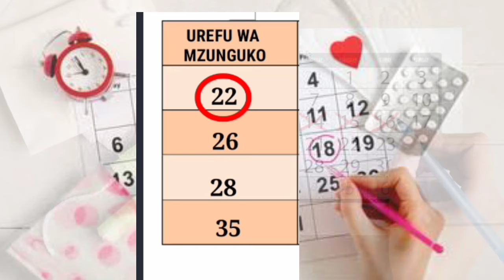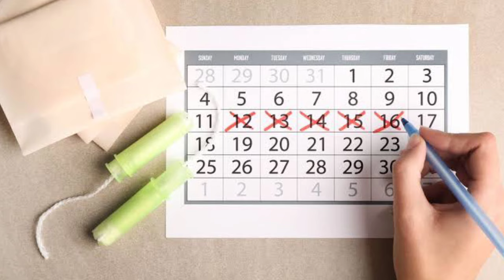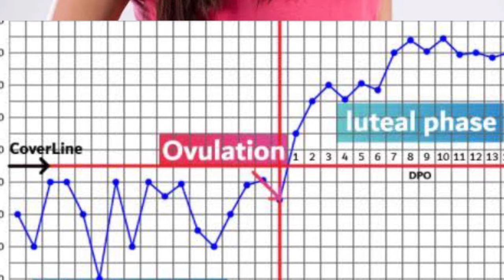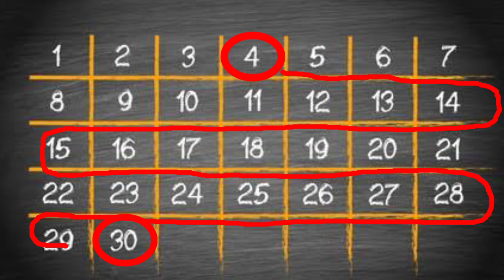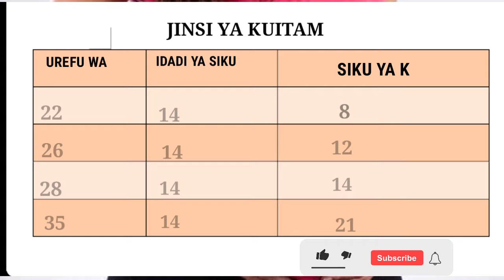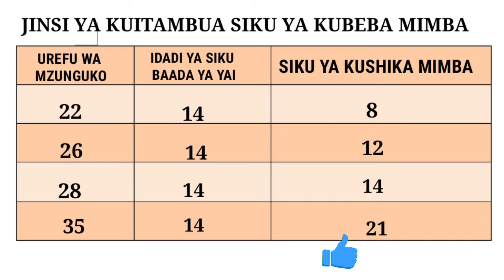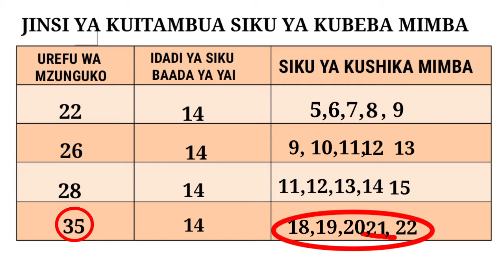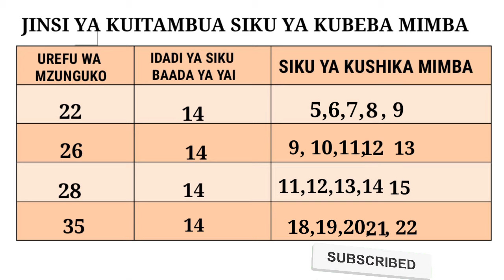SIKU ya kushika MIMBA (kwa mzunguko wowote wa HEDHI)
Fahamu njia rahisi zaidi ya kubeba mimba kulingana na mzunguko wako wa hedhi. Wanawake wengi wamekuwa wakisumbuka namna ya kuitambua siku sahihi ya kubeba mimba kutokana na kwamba mizunguko yao huwa inatofautiana, kwahiyo katika video hii utakwenda kutambua siku sahihi za kubeba mimba kutokana na mzunguko wako wa hedhi uwe Mfupi, mrefu au wa kawaida. Tizama video hii mpaka mwisho ili uweze kunielewa vizuri.